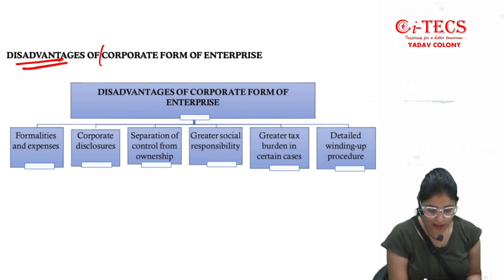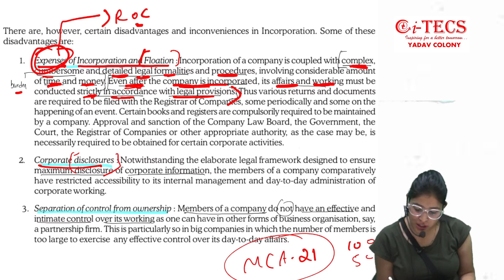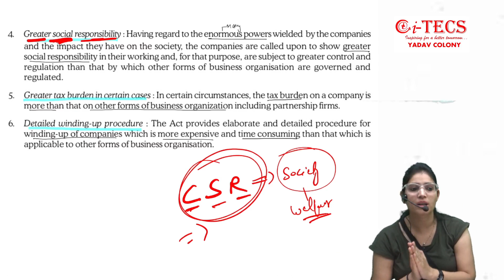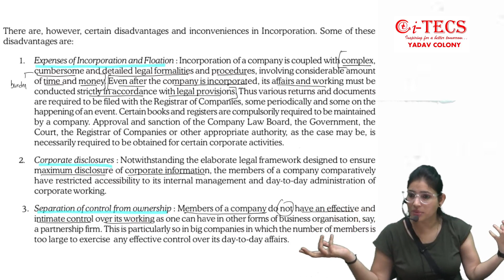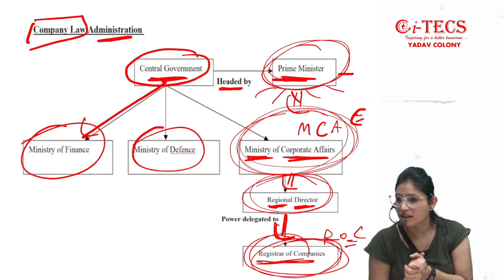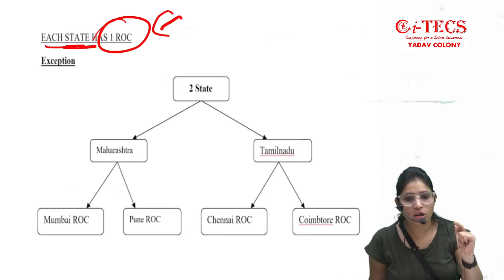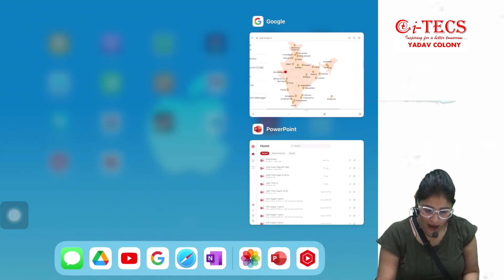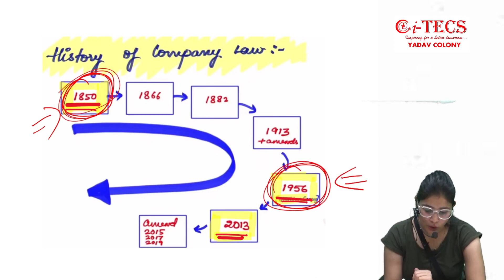CSEET | Legal | Elements of company law | Chapter 4 (Class 7)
Daily CSEET

Complete CSEET Online Classes as per ICSI New Study Material covering All Latest Updates and Changes. These Classes are Enough for CSEET Exam Preparation and Includes All CSEET MCQ